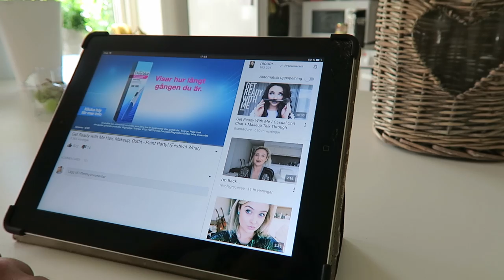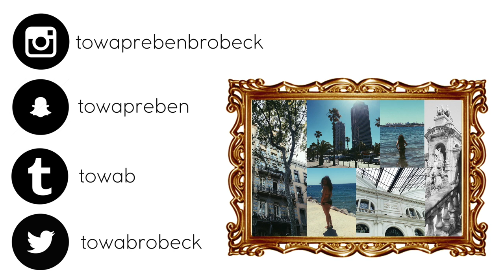Kommer vi få upp soffan?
Filmat med Canon G7X

❀ Vegan
♀ Feminist
❀ 18 år